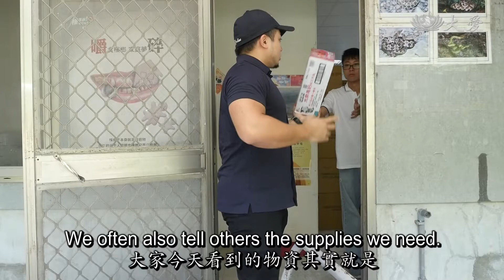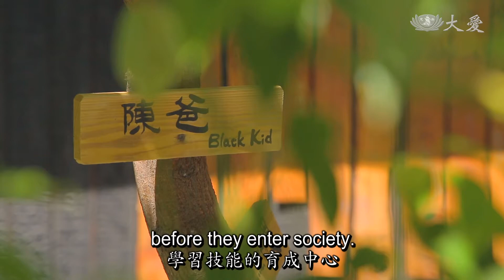Dreamers in Action - Kids' Bookhouse (Part II) (熱青年 - 孩子的書屋 - 陳彥翰 [2])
Kids' Bookhouse relies on the donations from the general public to feed, clothe, and educate kids in need in Taitung, Taiwan. How will Chen Yan-han manage so the house can continue to operate sustainably?

在臺東知本，「孩子的書屋」讓長期被忽略的在地孩子能夠吃飽穿好，並在愛心的陪伴下學習與成長。書屋的運作主要仰賴社會各界的捐款，而接下經營棒子的陳彥翰，要如何讓書屋能夠永續經營？

Tzu Chi Culture and Communication Foundation